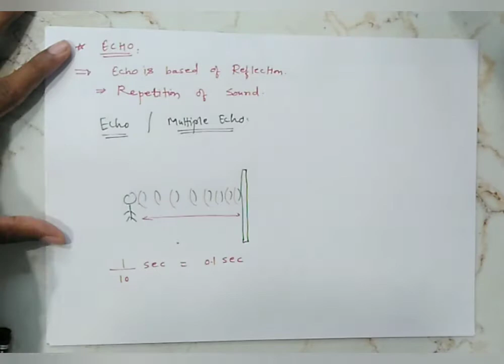Sound : L-7 | Echo | SONAR